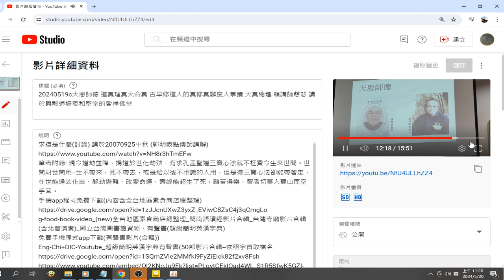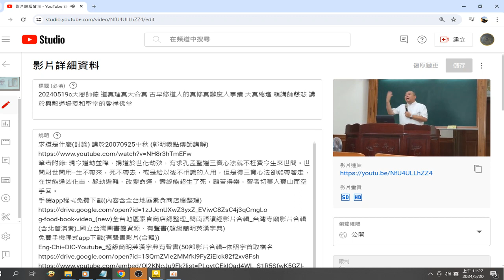史蹟 道傳台灣寶島 早期發展情形 號稱半壁江山（道場）是興毅組的 摘錄自20240519a天恩師德 道真理真天命真 古早修道人的真修真辦度人事蹟 天真總壇 賴講師慈悲 講於興毅道場義和聖堂的愛祥佛堂